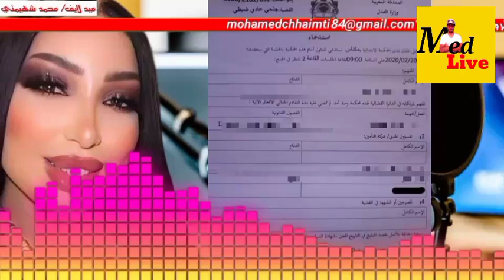توصل أصحاب القنوات ب استدعاءات بعد شكاية دنيا بطمة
دنيا بطمة تجر أصحاب القنوات إلى القضاء 👈 دنيا بطمة تشكو أصحاب القنوات إلى المحاكم